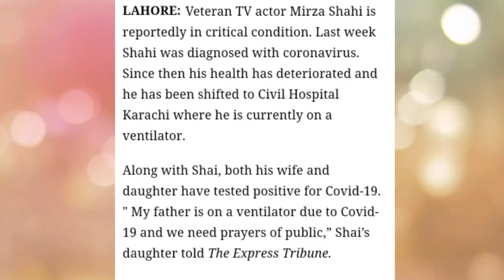pakistani famous actor died | bad news | Anaya Meer